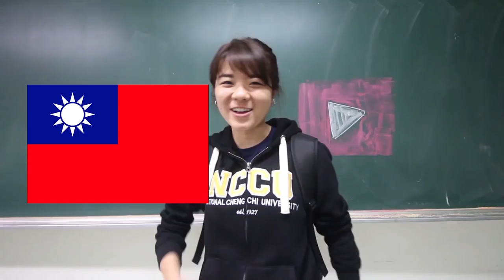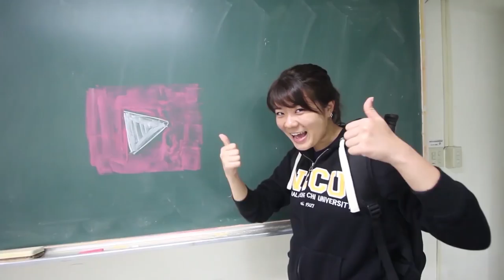台灣美食🇹🇼日本人🇯🇵非常愛吃豆花！與台大朋友語言交換的日子！@明池豆花 🇹🇼台湾の''はとむぎ''豆花が美味しすぎる。EP313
【明池豆花】
台北市文山區指南路二段56號

【我的攝影器材】：
CANON EF-S10-18mm F4.5-5.6 IS STM
GoPro Hero 5
iPhone 7

【WANT】
Canon EOS 5D Mark 4
Panasonic GH5
LX100
PILOTFLY C45
Peak Design Capture PRO